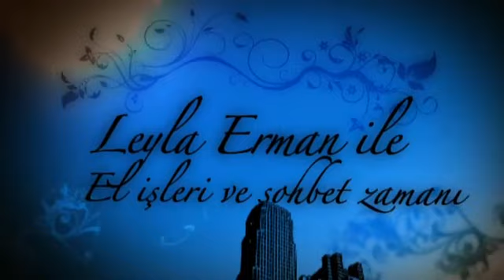BizBize - Hülya Cengiz'in Tanıklığı 1